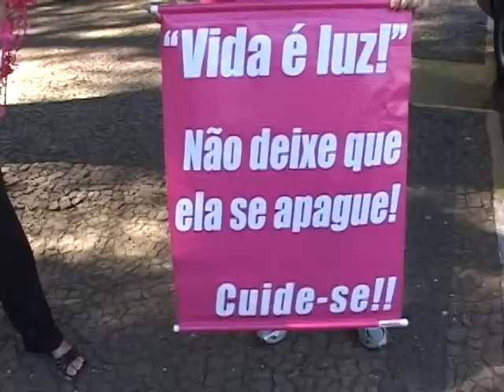Caminhada contra o câncer de mama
Segundo dados do Instituto Nacional do Câncer até o final deste ano devem surgir em torno de 63 mil novos casos de câncer de mama no país. Os dados indicam que as taxas de mortalidade seguem elevadas porque a doença ainda está sendo detectada em estágios avançados.